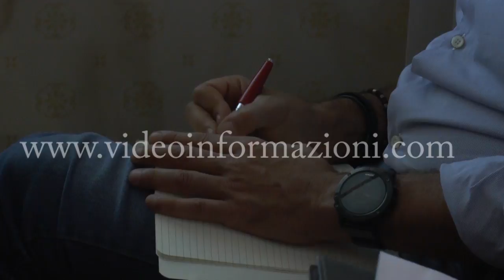Cure domiciliari sempre più essenziali nel futuro. Convegno in Consiglio Regionale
Le cure domiciliari restino in seno al Ministero della Salute, questo l'appello della presidente del Consiglio Regionale della Campania, Rosa D'Amelio, intervenuta a un convegno organizzato dalla sezione locale dell'Associazione Italiana delle Cure Domiciliari nella sala Nassiriah del Palazzo Consiliare. La presidente ha così commentato l'ipotesi che la gestione delle cure, di cui hanno bisogno i malati cronici in casa, passi al neonato Ministero della Famiglia e della Disabilità.

Intervenuta Anna Marro, presidente Campania dell'Associazione Italiana delle Cure Domiciliari.